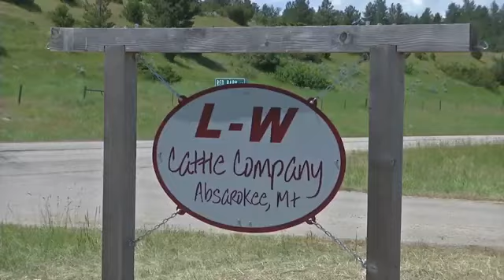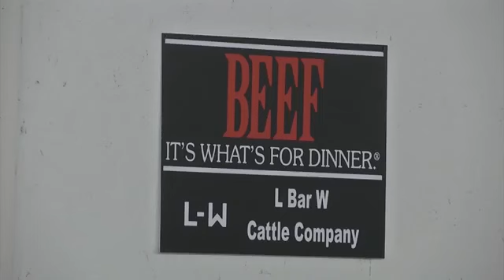Montana Ag Network Ranchers hope that calmer cattle will beef up profits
“Low-stress stockmanship is really starting to catch on,” said Bill Pelton, Montana Beef Quality Assurance coordinator.